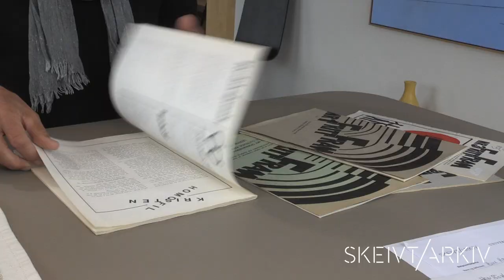Det blåste friskt i homobevegelsen på 70-tallet.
På 70-tallet var Rune Hansson (f.1950) både AKP-medlem og sentral aktivist i Forbundet av 48 (tilsvarer dagens FRI - Foreningen for kjønns- og seksualitetsmangfold).

Indre motsetninger i homorørsla vokste. På slutten av 70-tallet endte det med eksklusjoner og splittelse.

Her forteller han om da han og andre fra AKP trakk seg ut av Forbundet allerede i 1975. Historien er en del av Livsminnesamlingen ved Skeivt arkiv